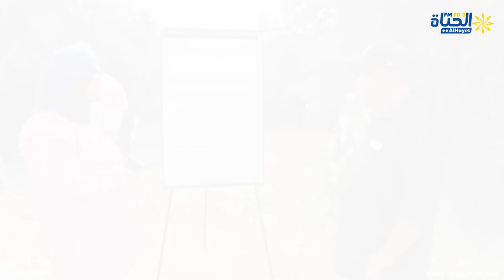افتتاح موسم جني الزيتون بمنطقة الملالسة التابعة لمعتمدية الشبيكة